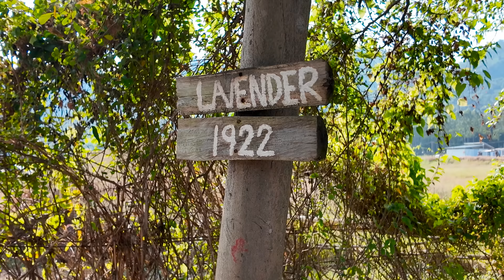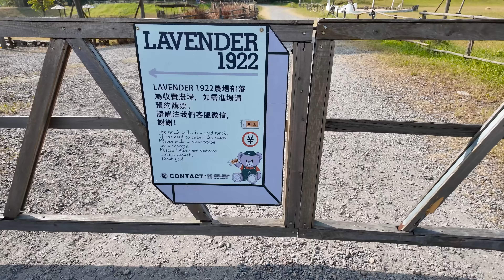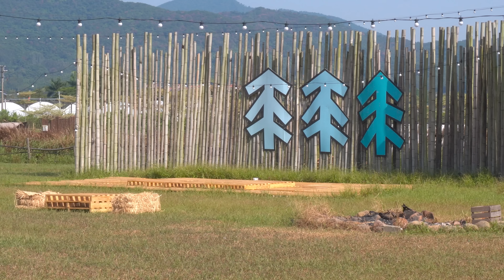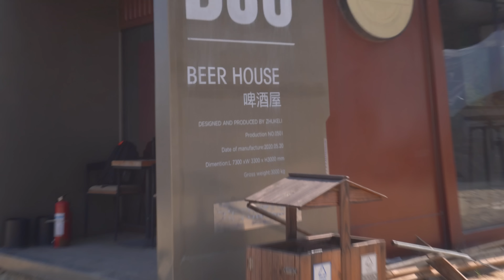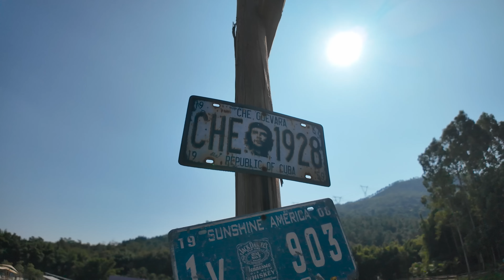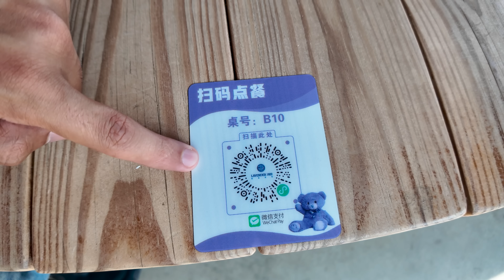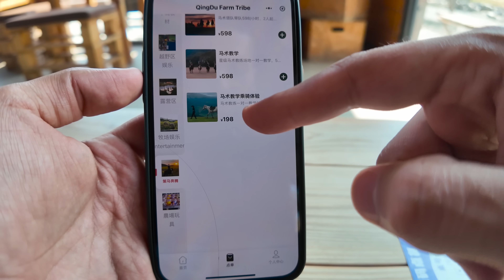محل قهوة داخل مزرعة بقر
[ باقي على المليون مشترك ]
  🌗 383,300 🌓